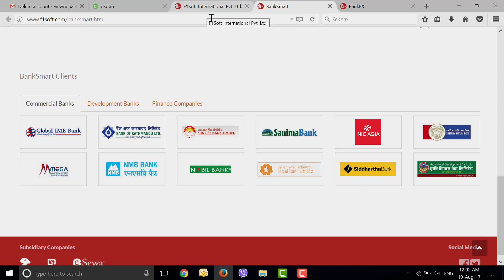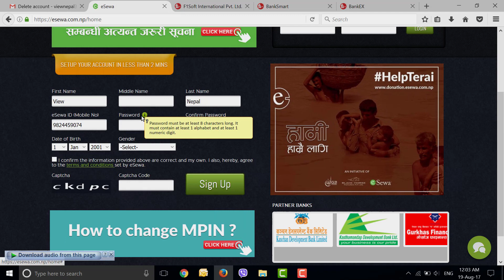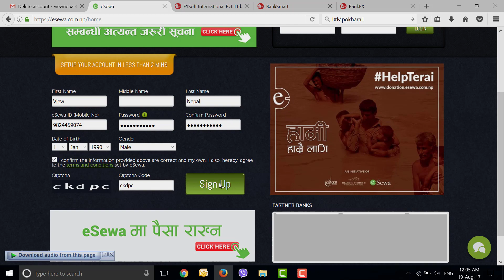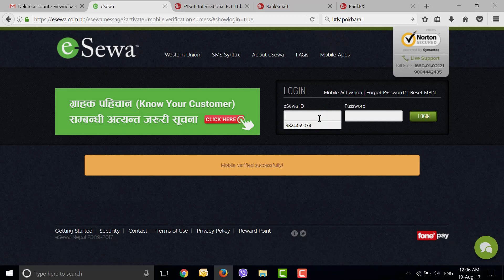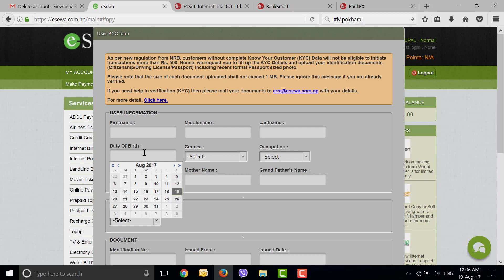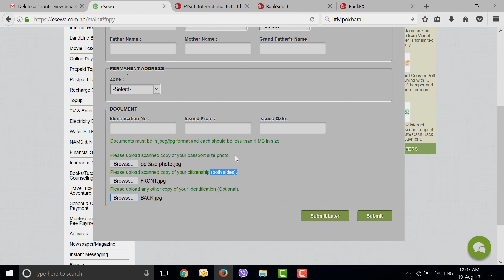How To Create eSewa Account And Verify It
What is eSewa, How to create its account, how to verify if ?